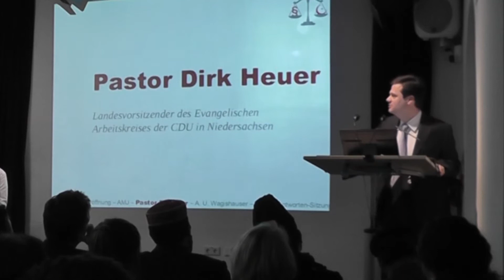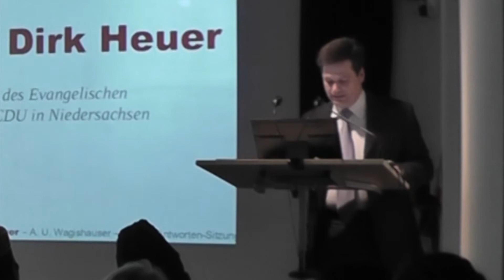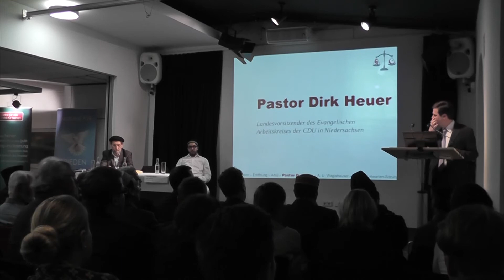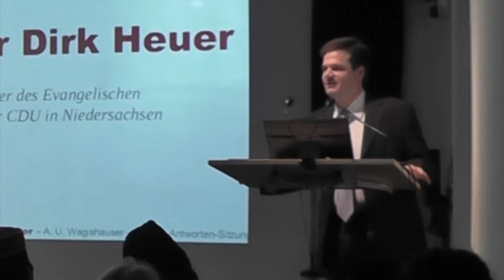Pastor Dirk Heuer über Staat und Scharia in Buxtehude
Dieser Vortrag wurden vom Pastor und Landesvorsitzender des Evangelischen Arbeitskreises der CDU in Niedersachen am 23. Oktober 2013 im kulturforum Buxtehude gehalten

Im Zuge der Debatte über die Stellung des Islam und der Muslime in Deutschland wird die Frage nach dem Verhältnis von Scharia und Staat stark diskutiert.
Wie können Muslime in einer mehrheitlich nichtmuslimischen Gesellschaft leben?
Wie soll sich ein Muslim verhalten, wenn er ein Gesetz des Landes im Widerspruch zu seinem Glauben sieht?
Sind das Grundgesetz und die Scharia kompatibel?
Und wie viel Islam verträgt der deutsche Staat?
Welche Art von Kooperationen zwischen dem Staat und religiösen Gemeinschaften sind im säkularisierten Staat vorgesehen? Und wie verhält sich der Islam grundsätzlich zu einem säkularen Staat, der in einer freiheitlich-demokratischen Grundordnung verankert ist?